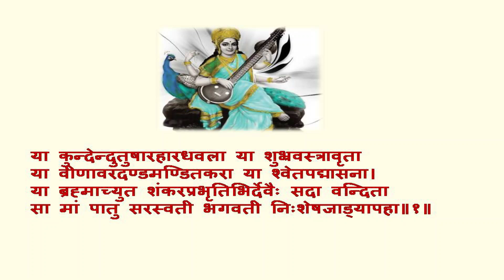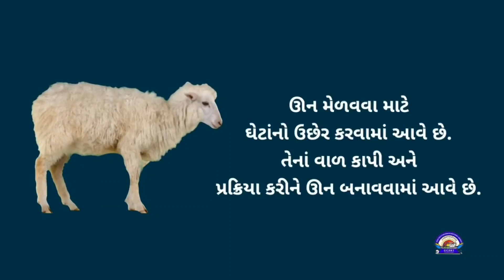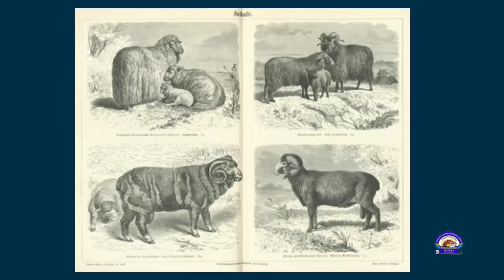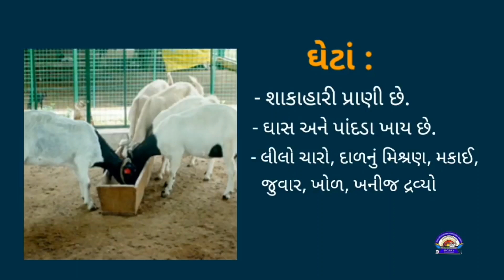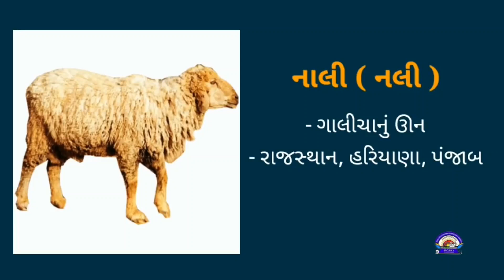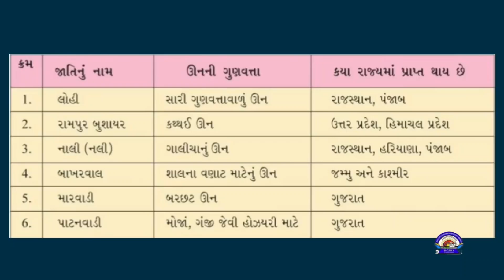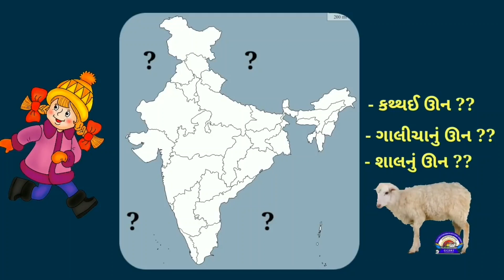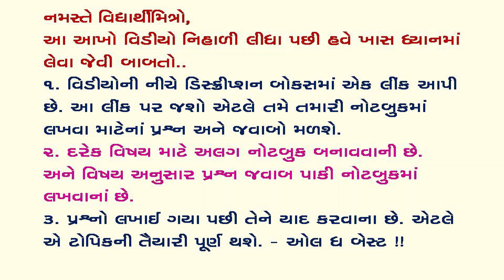ધોરણ ૭ વિજ્ઞાન પાઠ ૩ રેસાથી કાપડ સુધી ll ભાગ ૨ ll STANDARD 7 CHAPTER 3 RESATHI KAPAD SUDHI PART 2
પ્રસ્તુત વિડીઓ માં ધોરણ 7 ના વિજ્ઞાન વિષયનું પ્રકરણ ૩ સમજાવ્યું છે.